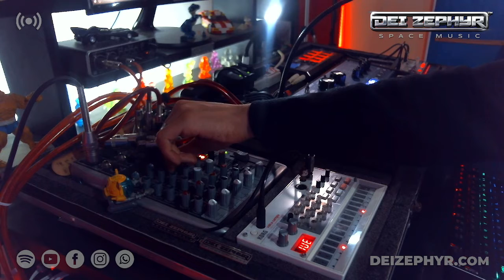⚡ BEHIND THE BRANCHES 🛸 • [SYNTHWAVE & CYBERPUNK] • Live 👽 DEI ZEPHYR • SPACE MUSIC 🚀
Random Stuff • SYNTHS & DRUM MACHINES

DEI ZEPHYR
Music Producer & Visual Artist
Booking - Management: 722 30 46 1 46